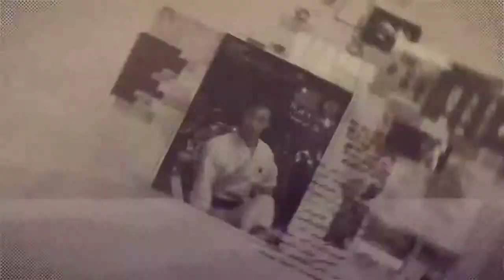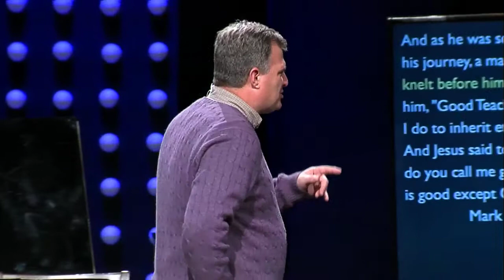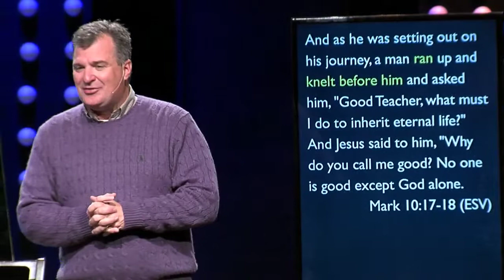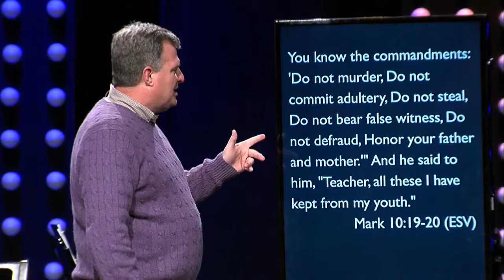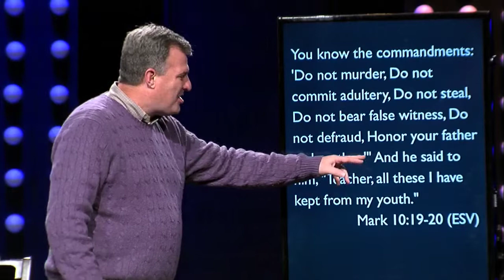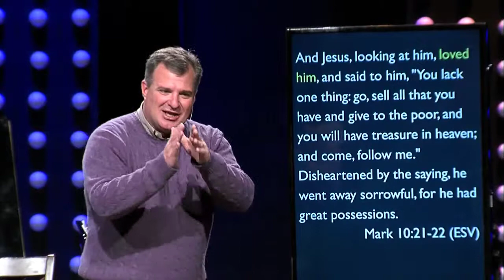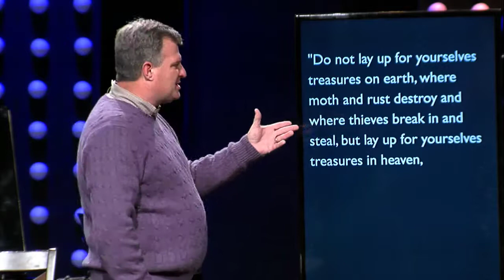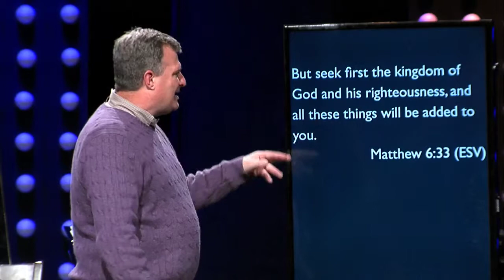TheBattleFieldsofLife Part 5 Patrick Kelley (Sermon)